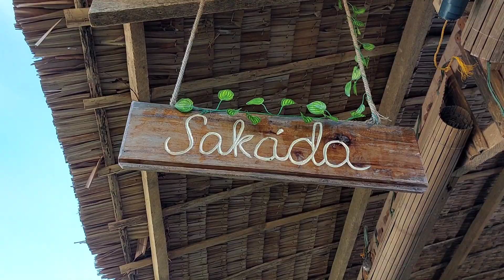SAKADA PAMPLONA / PART 2 ADVENTURE